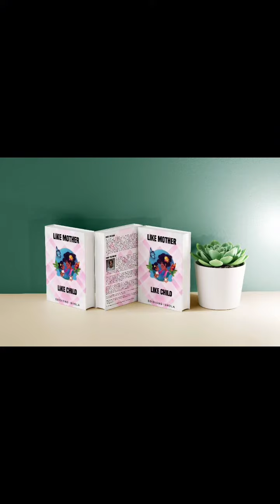You see this parenting thing eh, forget perfection, focus on progress!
Even the seemingly little progress counts in parenting

Focus on the progress you have made and embrace the process to effective

Here is the special book we created to make the journey more rewarding for you 👉🏾 👉🏾

To get my meal plan book for African mom's and babies

You can find a copy of the ultimate new moms bundle here 👉🏾👉🏾

To get the ebook on maintaining a healthy sex life when trying to conceive,

If you need to talk with me, book a session, or donate to our organization kindly send a private message using this

Watch my last video on How to lose 5kg of baby fat, 8 weeks postpartum

Before your pay for therapy - Why Therapy is a miracle to our generation.

How to deal with anxieties - Every day, I wonder If I will ever CONCEIVE, here is how I deal with my anxities.